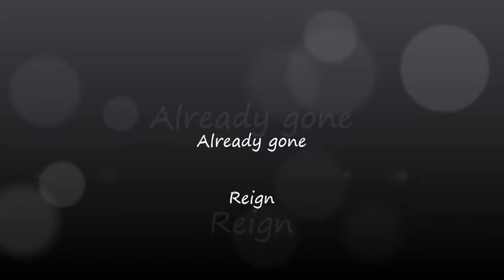Reign II already gone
Hello everybody :D

So today e new Vid about Reign. Francis death changed everything, but the life goes on without him.